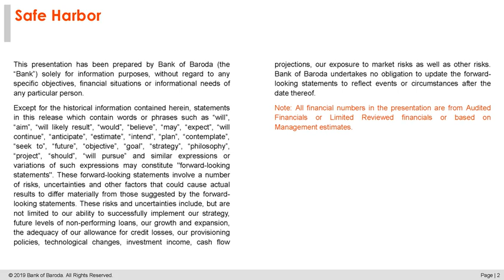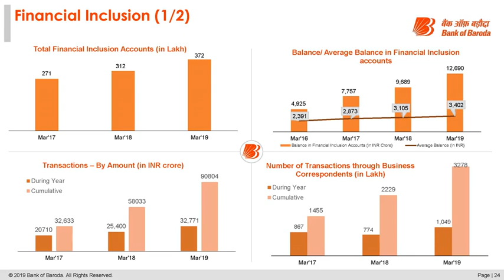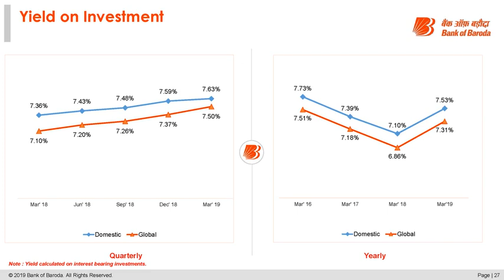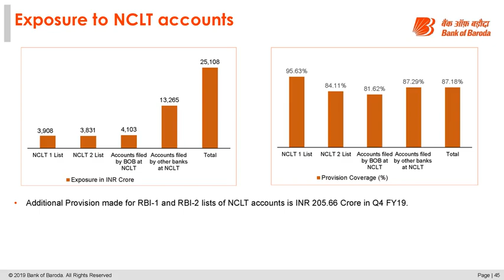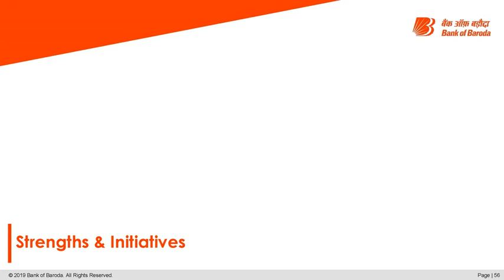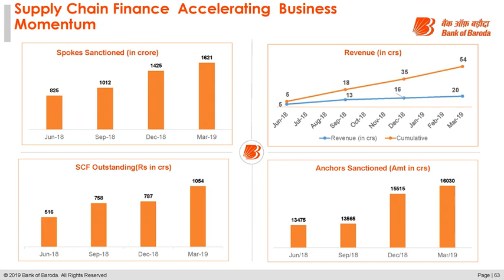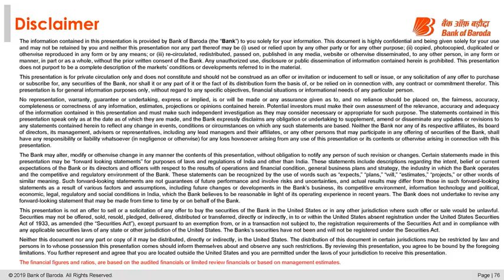BANK OF BARODA Investor presentation for March 2019 results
BANK OF BARODA Investor presentation for March 2019 results as published by the company